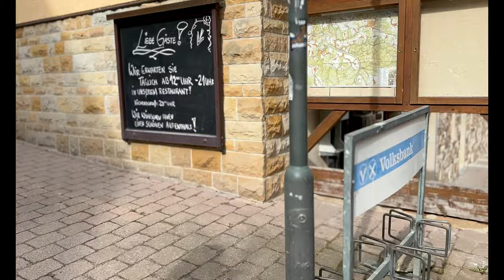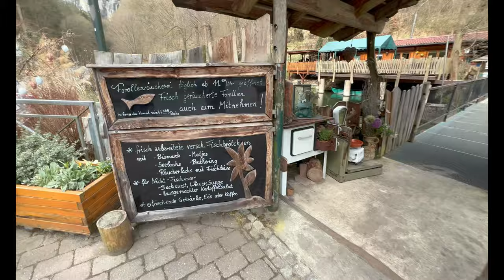Vlog 04/22 - Ausflug nach Dresden Neustadt und die Sächsische Schweiz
Was wir noch brauchen: